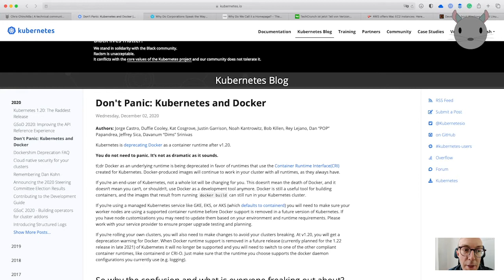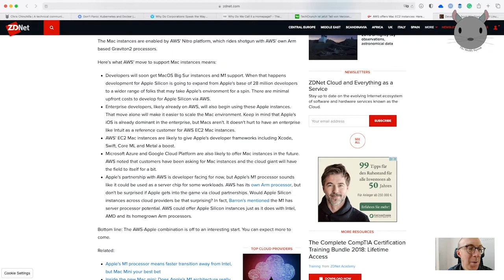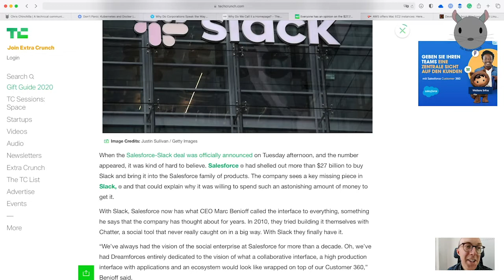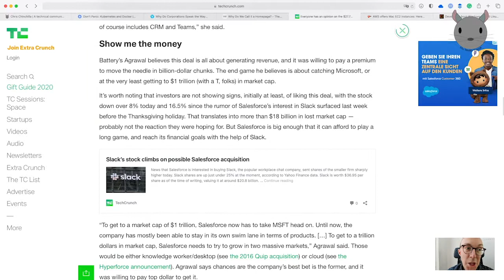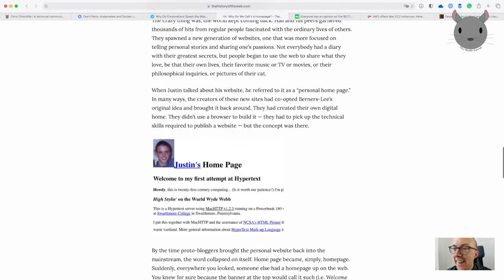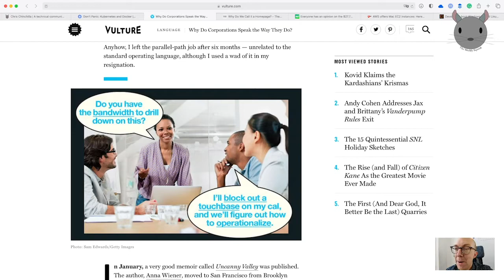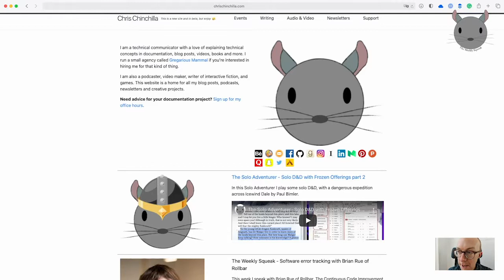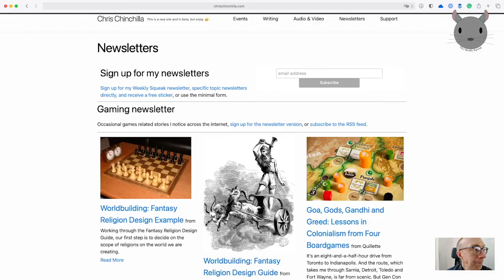The Weekly Squeak - Ubuntu on Lenovo with Mark Pearson and Martin Wimpress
In this Weekly Squeak I speak with Mark and Martin and cover how the two teams worked together to make Ubuntu shine on Lenovo machines.

Also features content on Slack acquisition, M1 on AWS, Garbage language, and much more…